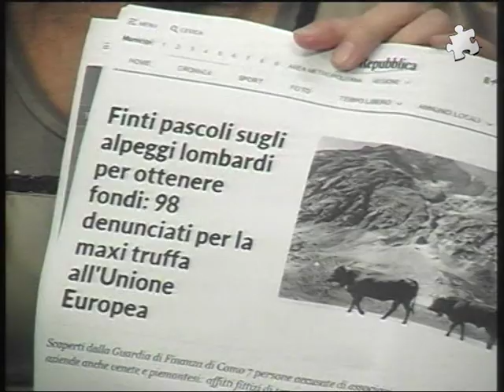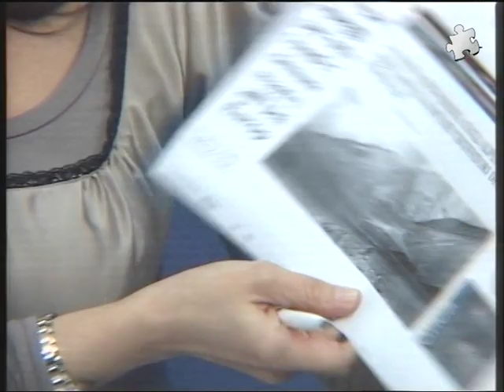Puzzle. Fondi rustici tra ricorsi, attese... e il sudore degli allevatori costretti alla paralisi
Riflettori accesi sulla vicenda fondi rustici, del comune di Mistretta, che tiene in sospeso la vita dei lavoratori del comparto agro-zootecnico.